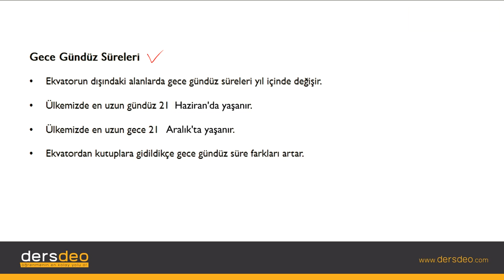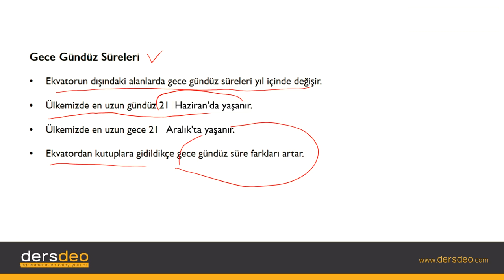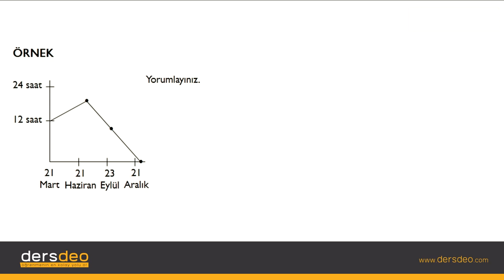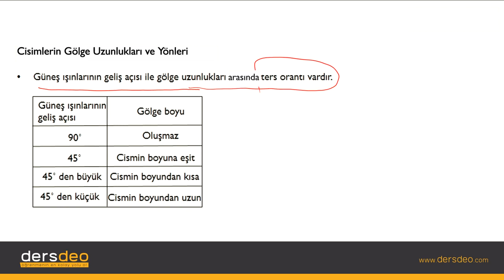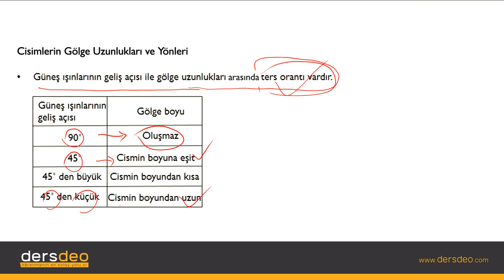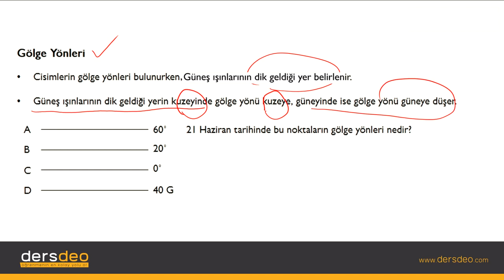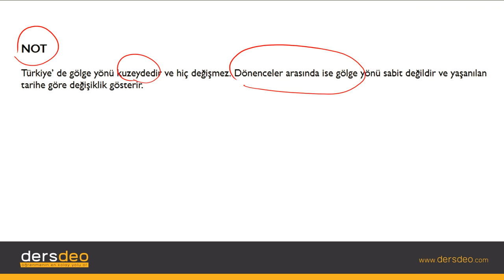Coğrafya, Dünya'nın Şekli ve Hareketleri, Aydınlanma Çemberi #04